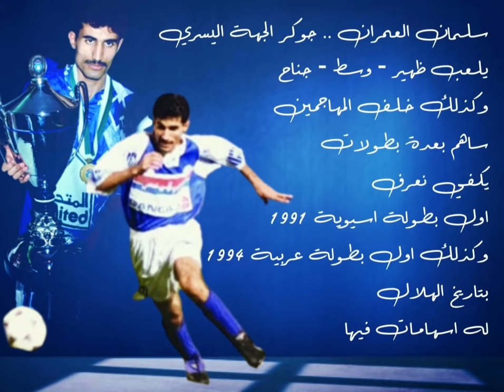سلمان العمران .. الهلال ( AlHilal 1991 - 1998 ) - Salman AlOmran